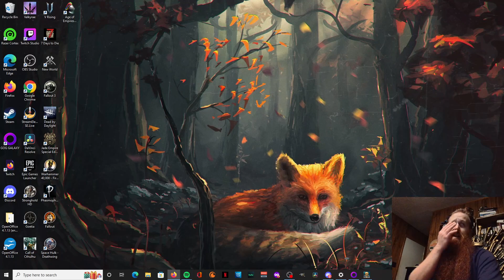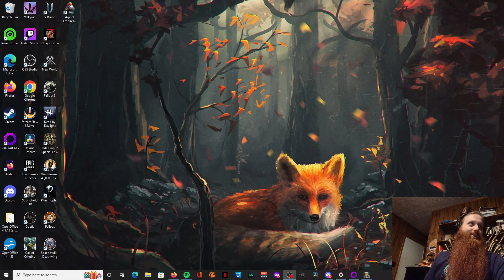Space Hulk: Death Wing We Got a Healer